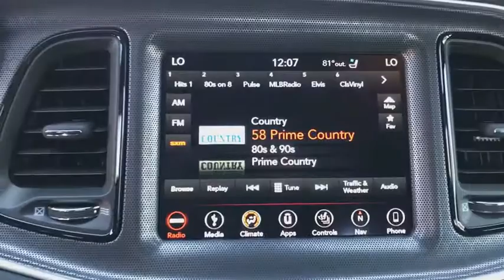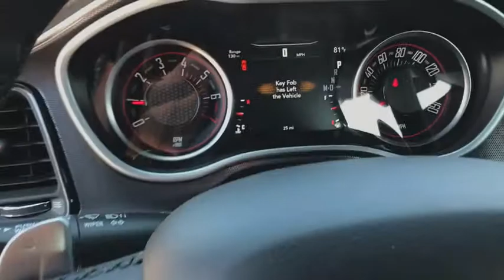2018 DODGE CHALLENGER Great Falls, Helena, Havre and Lewistown, ID JH306185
PITCH BLACK CLEARCOAT NEW 2018 DODGE CHALLENGER available in Great Falls, Idaho at Lithia CDJR Great Falls. Servicing the Helena, Havre and Lewistown, ID area.
2018 DODGE CHALLENGER GT COUPE - Stock#: JH306185 - VIN#: 2C3CDZGG7JH306185

Moonroof, Nav System, Heated/Cooled Leather Seats, Back-Up Camera, iPod/MP3 Input, ENGINE: 3.6L V6 24V VVT, GT INTERIOR PACKAGE, TRANSMISSION: 8-SPEED AUTOMATIC (845R.  POWER SUNROOF. Pitch Black Clear Coat exterior, GT trim. SEE MORE! br /br /KEY FEATURES INCLUDEbr /Leather Seats, All Wheel Drive, Heated Driver Seat, Cooled Driver Seat, Back-Up Camera, iPod/MP3 Input, Aluminum Wheels, Keyless Start, Dual Zone A/C, Heated Seats, Heated Leather Seats, Heated/Cooled Seats Rear Spoiler, MP3 Player, Keyless Entry, Steering Wheel Controls, Electronic Stability Control. br /br /OPTION PACKAGESbr /POWER SUNROOF, GT INTERIOR PACKAGE 506 Watt Amplifier, Leather Performance Steering Wheel, 9 Amplified Speakers w/Subwoofer, Sound Group II, RADIO: UCONNECT 4C NAV W/8.4 DISPLAY SiriusXM Travel Link, 5-Year SiriusXM Travel Link Service, 5-Year SiriusXM Traffic Service, SiriusXM Traffic Plus, GPS Navigation, ENGINE: 3.6L V6 24V VVT (STD), TRANSMISSION: 8-SPEED AUTOMATIC (845RE) (STD). br /br /VISIT US TODAYbr /Buying a new vehicle is a big decision, which is why the staff at Lithia Chrysler Jeep Dodge of Great Falls takes every measure to make the entire process as hassle-free and easy as possible. We have well maintained new and pre-owned inventories of the latest from Chrysler, Dodge and Jeep. We provide the same care to our customers in our finance, service and parts departments as well. Any negative equity amount will be applied toward purchase of sale vehicle. On approved credit. See dealer for details. On select vehicles, excludes special clearance vehicles, see store for details. Value determined by dealer, minus reconditioning cost and/or excessive mileage. Any negative equity will be added toward purchase of sale vehicle. On approved Credit. Trade in vehicle must be within NADA guidelines. br /br /Price does not include title, license, or dealer doc fees.  Price contains all applicable dealer incentives and non-limited factory rebates. You may qualify for additional rebates; see dealer for details.br /